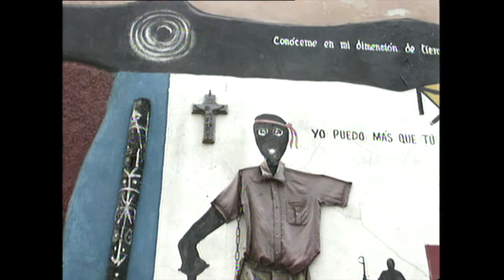Salvador, il pittore della Santeria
Italia, 2002
Durata: 26'
Regia: Giorgio De Finis
Fotografia: Annamaria Gallone/Alessandra Speciale
Produzione: Kenzi Productions

Ha dipinto un intero quartiere e, grazie al suo carisma e all'uso dei colori, è considerato un guaritore del corpo e dell'anima della povera gente e mantiene vivi i magici rituali importati dal popolo Yoruba. Questo è il ritratto di uno straordinario pittore cubano, tra arte e religione tradizionale africana.

SALVADOR, THE SANTERIAN PAINTER
Italy 2002
Duration: 26'
Director: Giorgio De Finis
Photography: Annamaria Gallone/Alessandra Speciale
Production: Kenzi Productions

He has painted a whole neighbourhood. Thanks to his charisma and the use of colour in his paint, he is considered a healer of the body and soul of the poor and keeps alive Yoruba magic rituals. This is a portrait of a wonderful cuban painter, balanced between art and african religion.